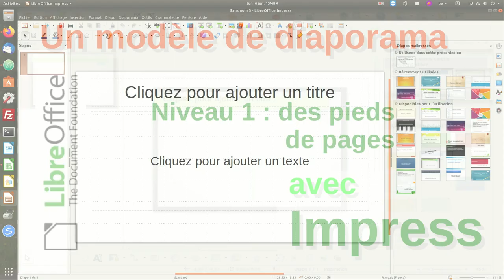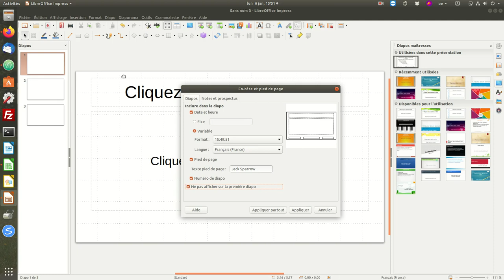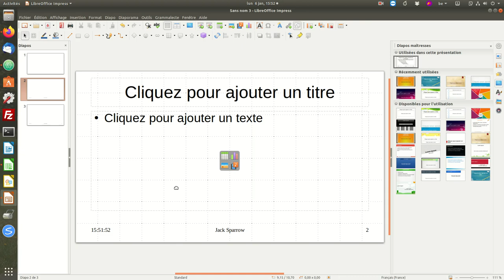1. Notion de modèle avec LibreOffice Impress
1. Notion de modèle avec LibreOffice Impress: le pied de page